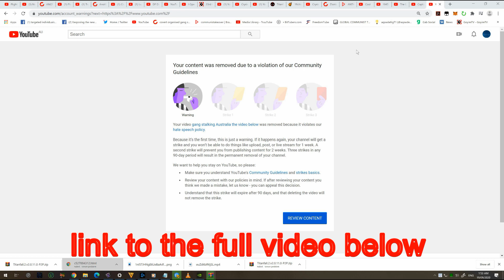gang stalking Australia the video below